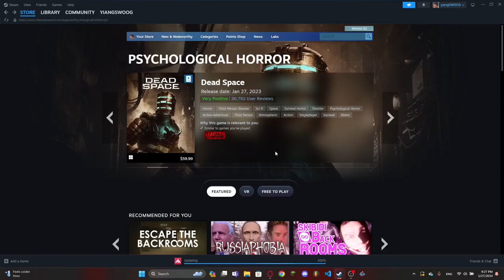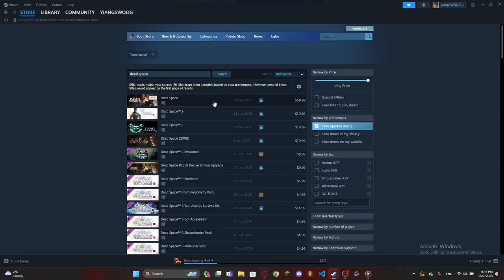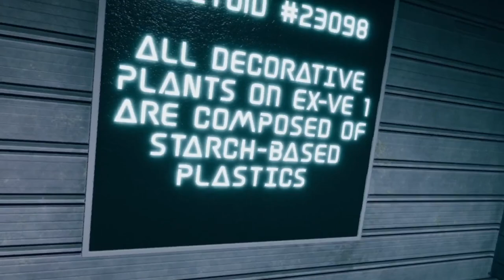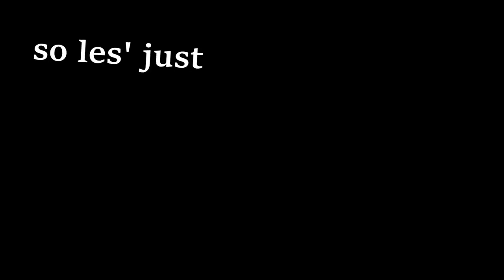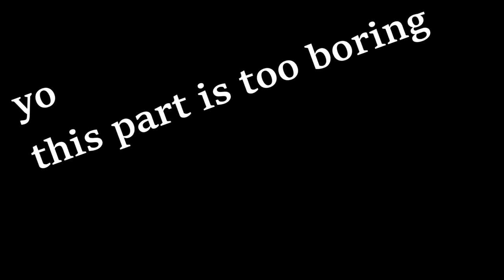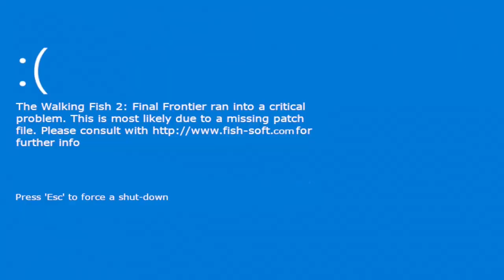I AM BROKE SO I PLAYED A FREE HORROR GAME | The Walking Fish 2